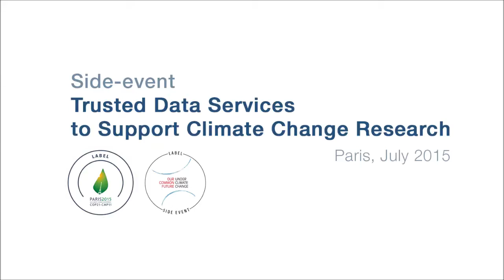Q&A / Short presentations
Questions & Answers session for the Short presentations.
With Robert Chen, Marko Komac, Michael Böttinger and Mark Parsons.
ICSU-WDS side-event Trusted Data Services to Support Climate Change Research for Our Common Future Under Climate Change conference